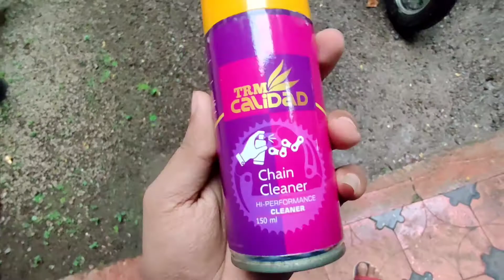How to easily clean & lube your motorcycle chain at home | chain paste ore kidilam iteam💯⚡...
hlo friends this is a motorcycle related content . How to clean your motorcycle chain at home and a small review about those products . i hope that this video will may helpfull or usefull to some of you🙏 THANKYOU GUYS & SUPPORT❣️🙏